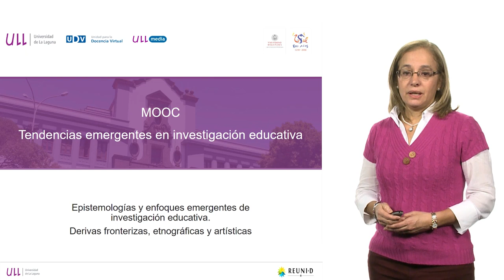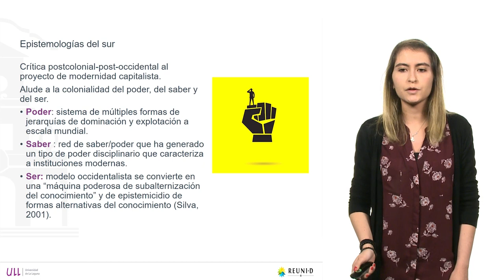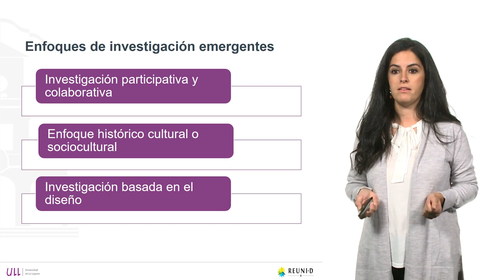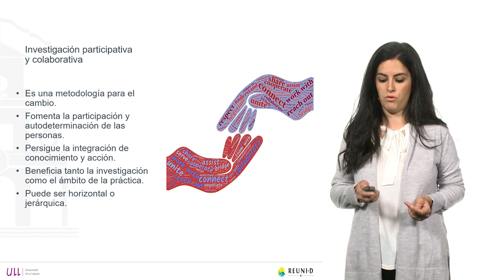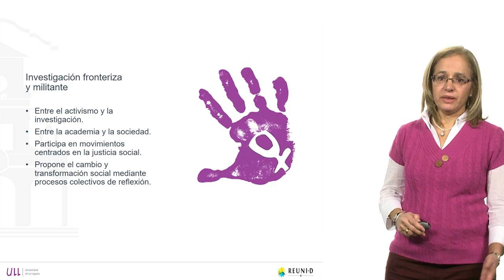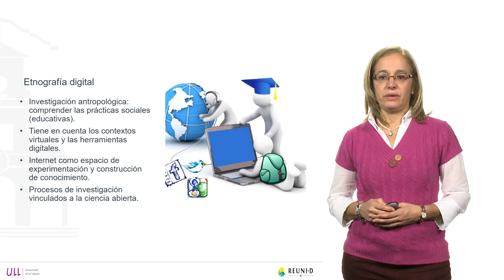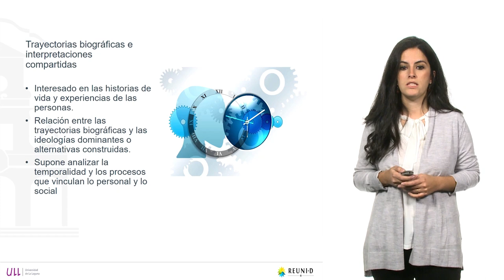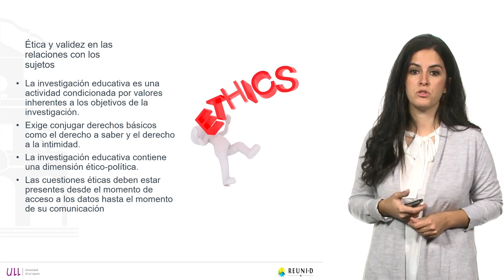5.1 Resumen y conclusiones del MOOC